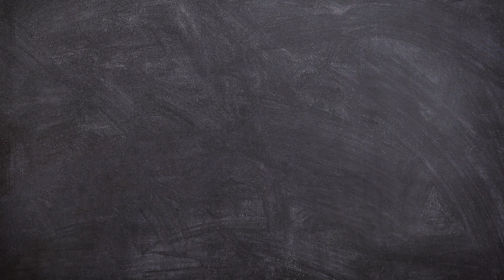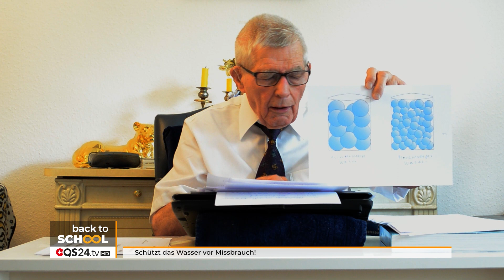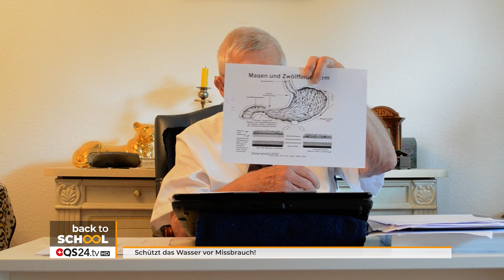Schützt das Wasser vor Missbrauch! | Prof. em. Prof. Dr. med. Karl Hecht | Back to School | QS24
Wir freuen uns, Ihnen eine noch unveröffentlichte Sendung mit dem verstorbenen Professor Dr. Karl Hecht hier noch präsentieren zu dürfen.

Prof. Dr. med. Karl Hecht ist ein deutscher Physiologe und Weltraummediziner. Er ist emeritierter Professor für experimentelle und klinische pathologische Physiologie der Humboldt-Universität zu Berlin. Hecht kann aus einem Erfahrungsschatz von fast 97 Jahren schöpfen.

▬ Experte ▬▬▬▬▬▬▬▬▬▬▬▬▬▬▬▬▬
Prof. em. Prof. Dr. med. Karl Hecht
Sendungsnummer:  Bts_210626_S3_hecht-22